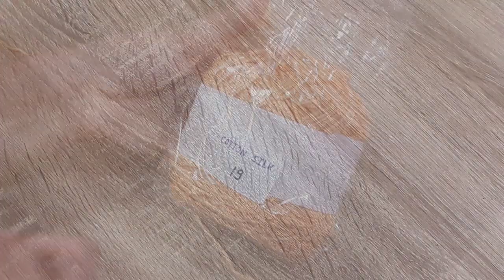How​ to​ crochet​ a​ heart​ | ถักโครเชต์รูปหัวใจ DIY​ ถักแผ่นรองแก้วน้ำ รูปหัวใจ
ถักโครเชต์ แผ่นรองแก้วน้ำ รูปหัวใจ ลายน่ารัก น่าใช้ เหมาะกับการเป็นของขวัญวาเลนไทน์ ให้แฟน เพื่อนๆ หรือคนที่เรารักค่ะ